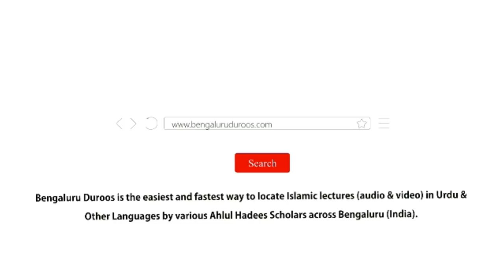Muslim Mu'aashara Bigaad Ki Taraf by Shaykh Abu Zaid Zameer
Muslim Mu'aashara Bigaad Ki Taraf by Shaykh Abu Zaid Zameer from Ijlaas e Aam held on 11th November 2018 @ Masjid e Ahle Hadees, Vaniyambadi, TN, India.

Event organized by: Masjid e Ahle Hadees, Vaniyambadi